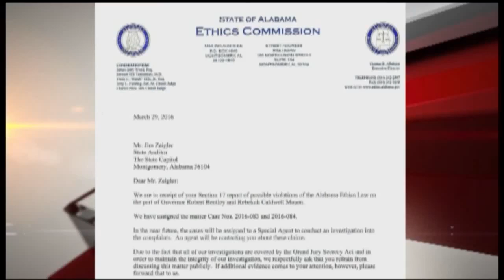Governor Bentley Investigation